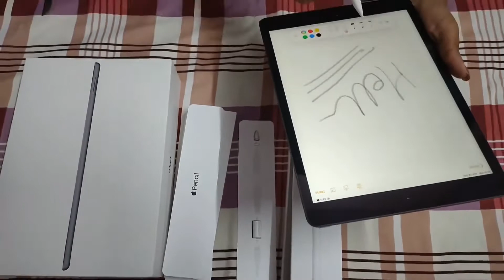Unboxing Of Apple Pencil For My iPad!!!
Is this considered to be my second Apple product? 🤔
It came a few days late and hence a separate video for it 😅
Won’t be ordering any other accessories as of now as I have spent enough 🙈🤭
I guess everything is set now and maybe I can move on to drawing ❤️